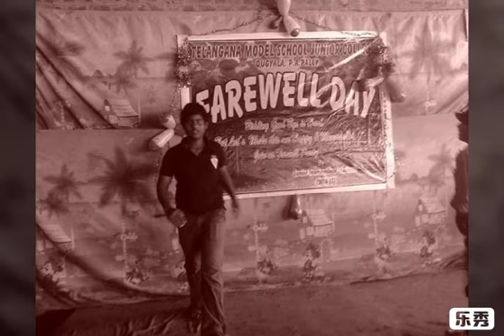Mahesh Yadav P.A.Pallyking